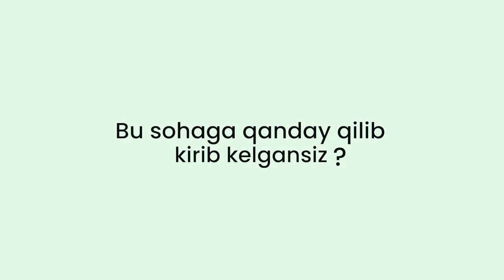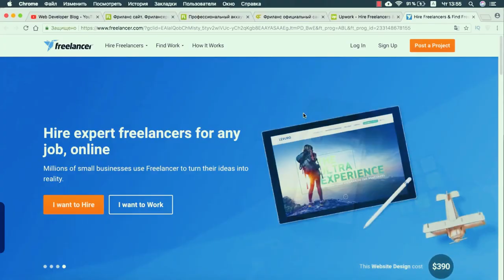Inoyat Eshchanov — frilanserlik, daromad va karyera haqida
💥 Navbatdagi premyeramiz bugungi kunning eng aktual mavzularidan biri bo’lgan frilansing (masofadan ishlash) haqida bo’ldi.

👨🏻‍💻 Frilanser qanday hislatlarga ega bo’lishi kerak? Frilans uchun qaysi platformalar ishonchli? Chet ellik ish beruvchilar suhbatidan qanday qilib muvaffaqiyatli o'tish mumkin?

🌟 Bu savollarga Xorazmdagi TOP frilanserlardan biri Inoyat Eshchanov javob berdi. Video IT va digital sohalarida ishlaydigan yoki ishlashni xohlovchi barcha uchun foydali bo'la oladi.